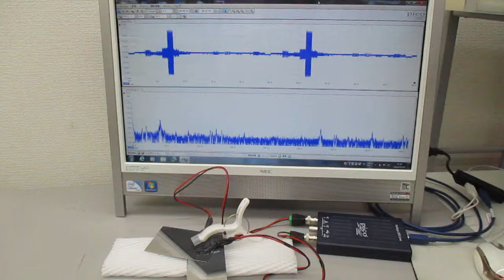超音波の非線形スイープ発振制御実験（超音波システム研究所）